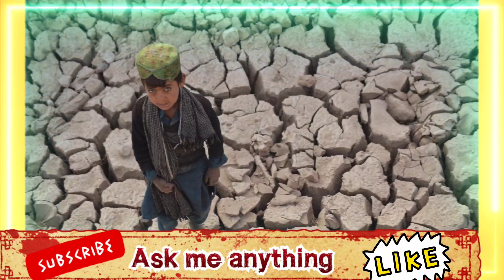un chief statement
Un chief statement in Canada
In chief statement in cop 27
Hello friends I welcome you to my channel - Ask me Anything

                   Join plzz 🙏